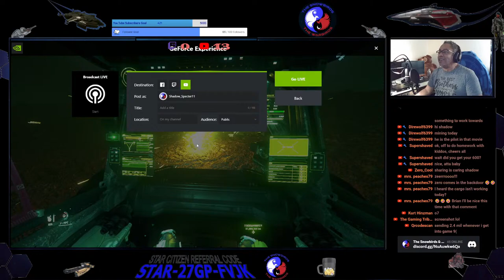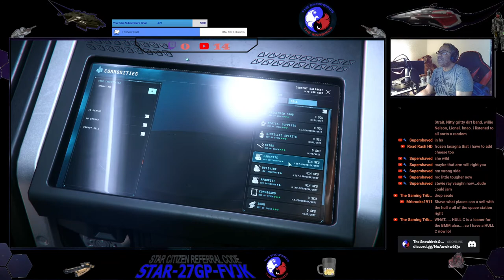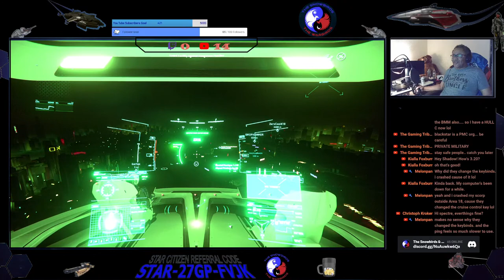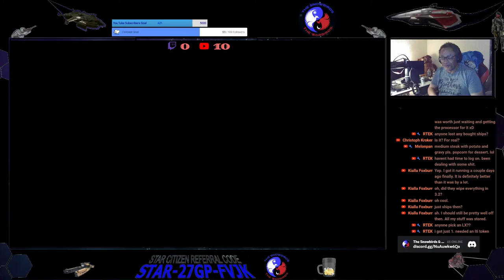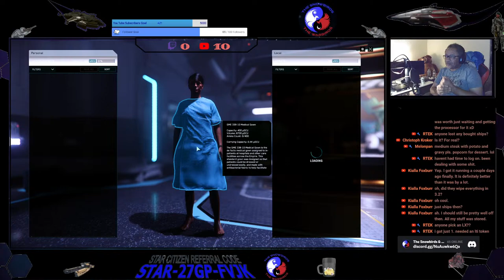Star Citizen:ROC Mining and Propectors 3.20.0 Live With The Snowbirds & The Warbirds.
Chilling in the PU. Mining with the family.